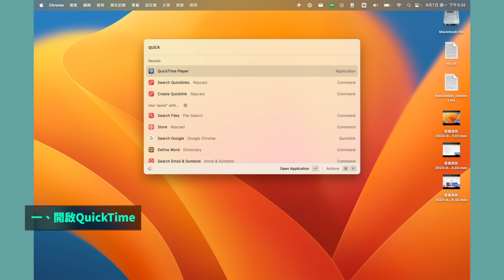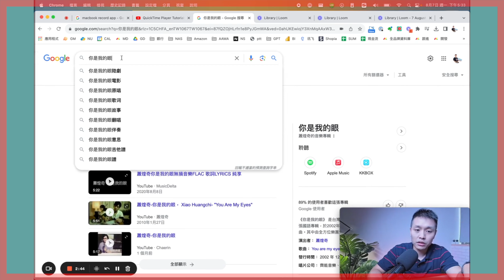【科技說】如何用MacBook螢幕與人同時錄影？ (螢幕桌面錄影 + 視訊鏡頭Webcam人像同時錄影?)｜Mac知識｜三分鐘說科技EP09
快速教你如何使用QuickTime螢幕+視訊鏡頭錄影！

【開箱評測】迄今為止soundcore最強降噪真無線藍牙耳機｜Liberty 4 NC｜首款支援Google Fast Pair